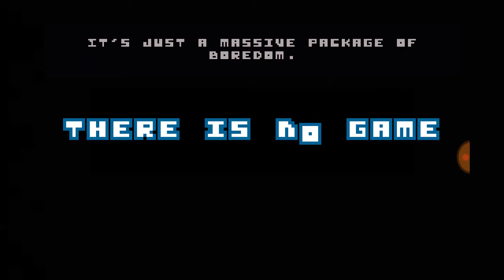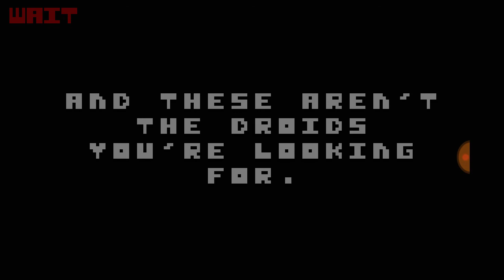There is no game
Why are you here? There is nothing to watch. There's no game here. Go do something else...